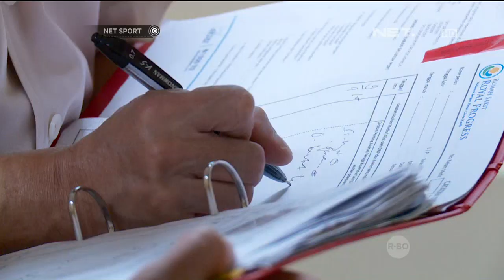Operasi Abdul Rahman Lestaluhu Berjalan Lancar - NET Sport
NET Sport mengulas berita terkini mengenai berbagai cabang olahraga dan profil atlit berprestasi dengan bahasa yang santai sekaligus elegan.